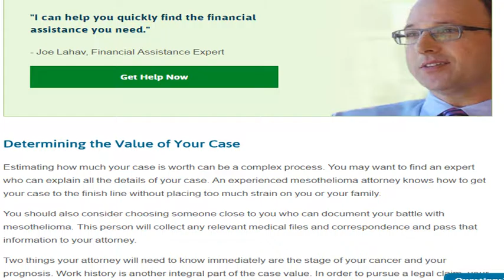mesothelioma attorney assistance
In this section, you can learn more about our firm, our experienced legal team, and the outstanding results that we have achieved for our clients. We are confident that after you learn more about us, the clients we serve, and our past track record, you will see how we can put our decades of experience winning mesothelioma settlements to work for you and your family.
Law Firm
cancer mesothelioma
mesothelioma attorney
mesothelioma claims
mesothelioma law firm
mesothelioma lawsuit
mesothelioma lawyers
mesothelioma prognosis
mesothelioma treatment